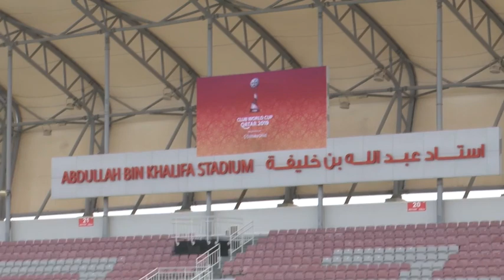PRIMEIRO TREINO DO FLAMENGO NO QATAR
SE NSCREVA NO CANAL